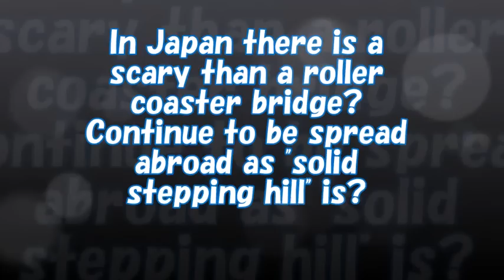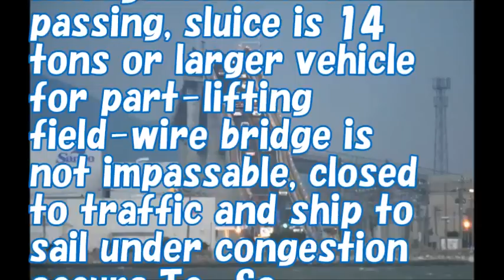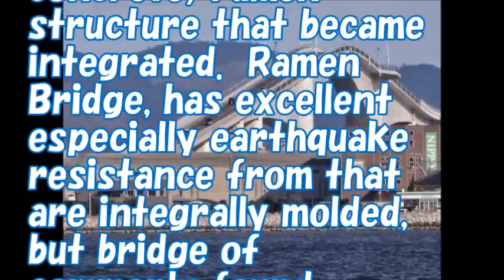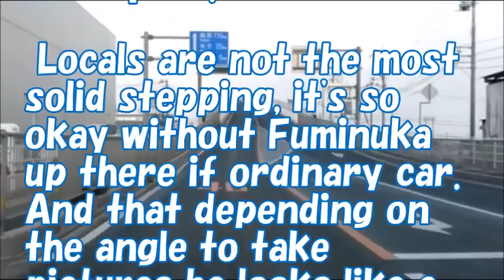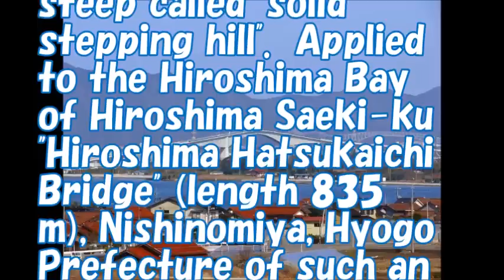In Japan there is a scary than a roller coaster bridge?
Steep that what.  It is not go up unless you depress the accelerator solid became a hot topic as "solid stepping hill" is a take on the Tottori Prefecture and Shimane Prefecture "Enoshima Bridge".